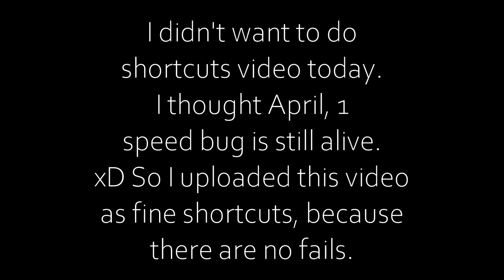(Version 1)Fine Shortcuts | Valedale Championship | Star Stable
Isabel Breezeheart - Fire Star